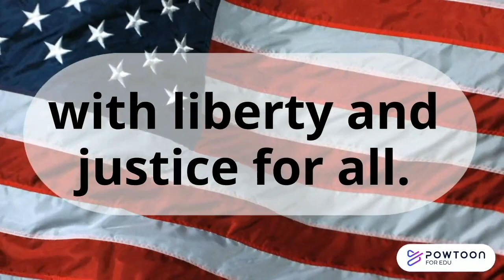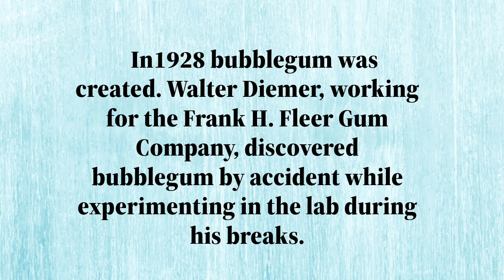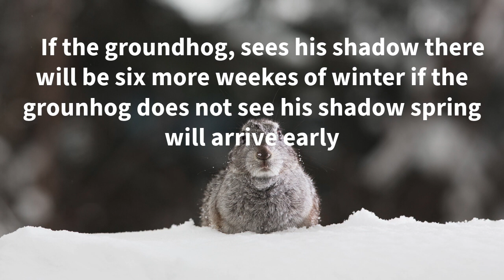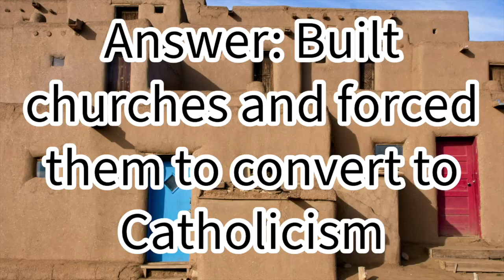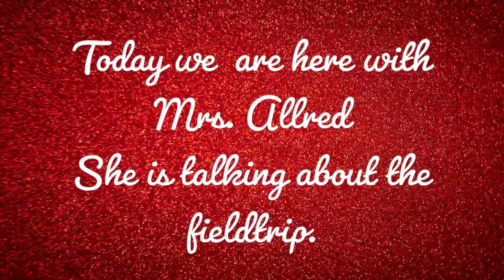Raptor News - February 2, 2024